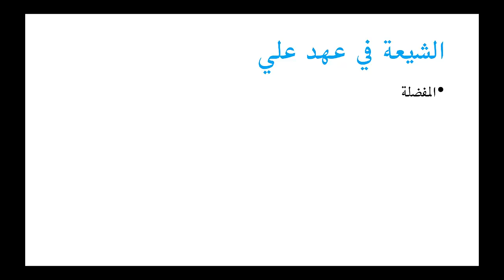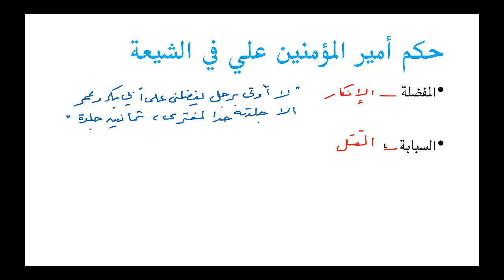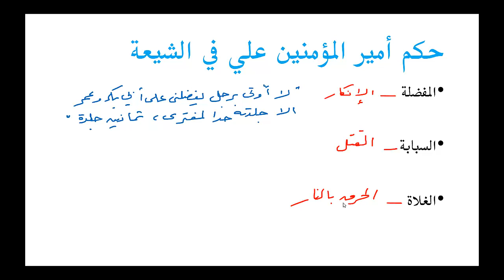Lecture 7 shia part1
Their origin and status at the time of Caliph Ali